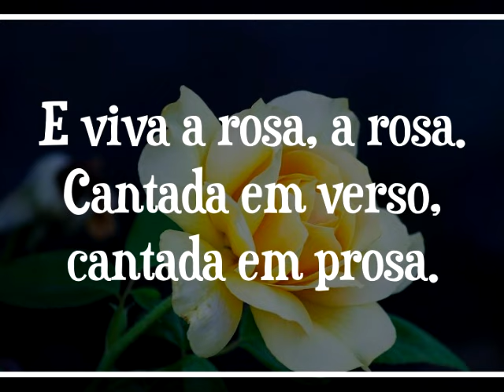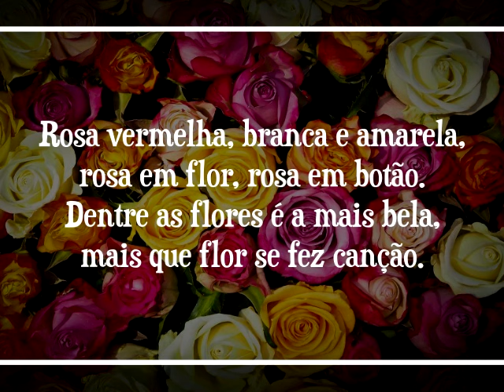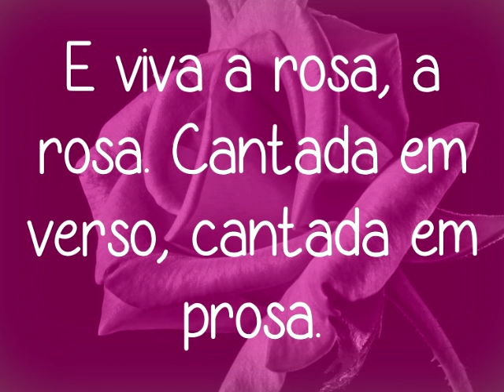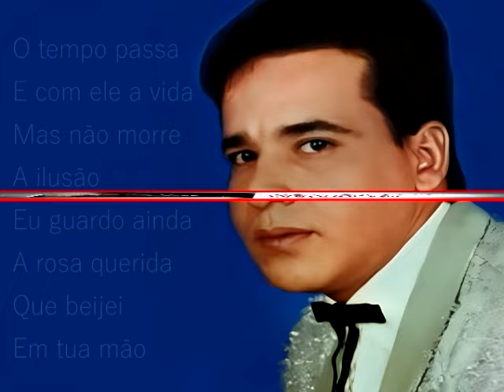José Ricardo - A Rosa (1973)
José Ricardo - A Rosa
[Lourival Faissal]
LP Só Sucessos - Vol.11 (1973)

Obs: Esse canal não recebe monetização. Seu conteúdo, se monetizado pelo YouTube, é em favor dos detentores dos direitos autorais das gravações.